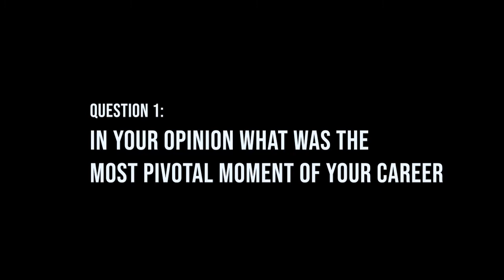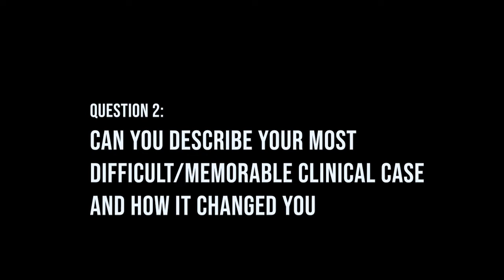Professor Peter Choong - Interview with Surgical Mentor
Interview with Professor Peter Choong - Head, Department of Surgery at the University of Melbourne.

00:00 - Start
00:08 - Question 1: In your opinion what was the most pivotal moment of your career?
01:33 - Question 2: Can you describe your most difficult/memorable clinical case and how it changed you?
05:33 - Question 3: What is your main focus of interest outside of work/research?
09:36 - Question 4: What do you perceive to be the greatest challenge in your craft in the upcoming decade?
12:07 - Question 5: What is your favourite book, or movie?